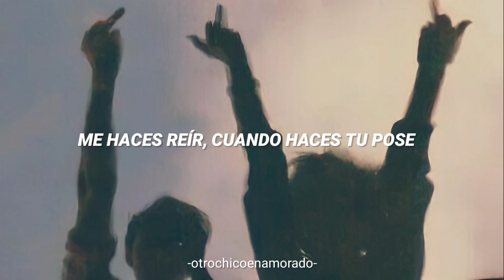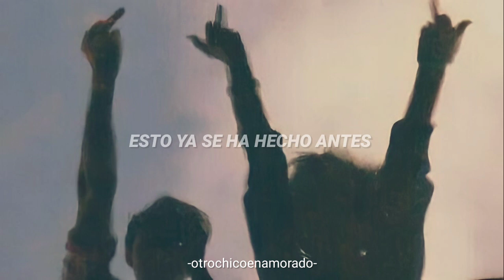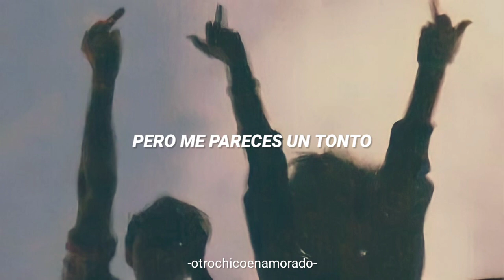Avril Lavigne - Complicated (Sub Español)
Si les gusto la canción les dejo el link de descarga.
Otro Chico Enamorado ✨❤

Avril Lavigne

Letra.

Uh huh, uh huh, that's the way it is
Chill out, what ya yellin' for?
When we're driving in your car
And you're talking to me one on one, but you become
Somebody else
'Round everyone else
You're watching your back
Like you can't relax
You try to be cool
You look like a fool to me
Tell me
I see the way you're acting like you're somebody else
Gets me frustrated
And you take what you get, and you turn it into
Honesty and promise me I'm never gonna find you faking
You're making me
You know you're not fooling anyone
When you become
Somebody else
'Round everyone else
Tell me
Gets me frustrated
Lay back, it's all been done before
And if you could only let it be
You will see
Somebody else
'Round everyone else